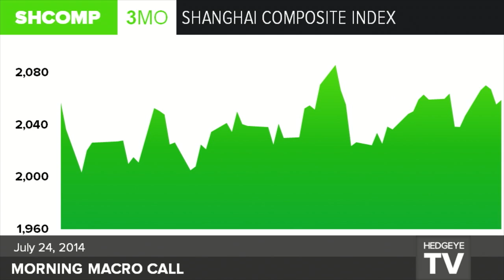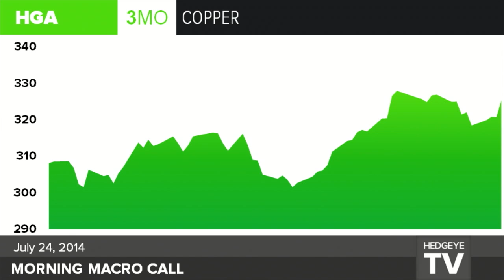Keith's Macro Notebook 7/24: CHINA COPPER EUROPE